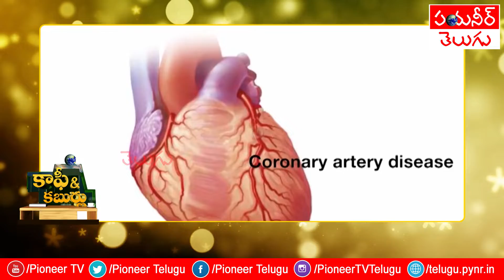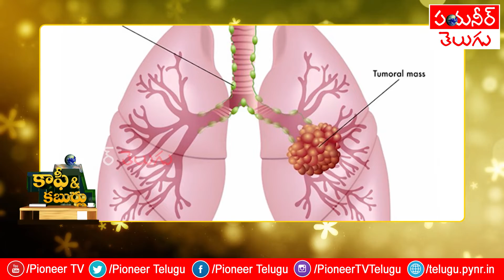పేపర్ ప్యాకెట్లలో ఆహారం అంత డేంజరా | Pioneer TV